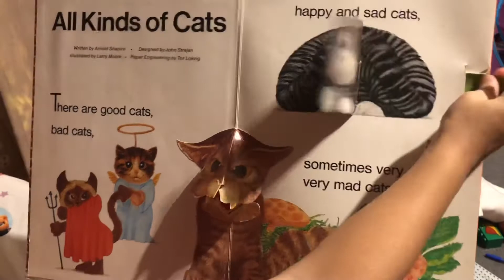All Kinds of Cats read by Sophia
All Kinds of Cats written by Arnold Shapiro, illustrated by Larry Moore, published by Publishers, Inc.

Read by Sophia